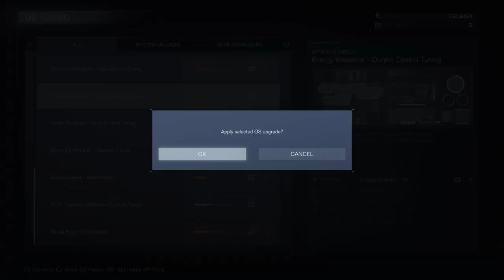ARMORED CORE™ VI FIRES OF RUBICON: Part 6, Oops! The Law